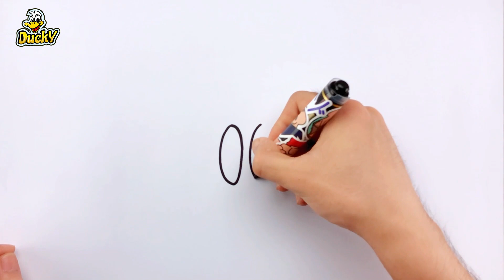drawing special mickey mouse for children